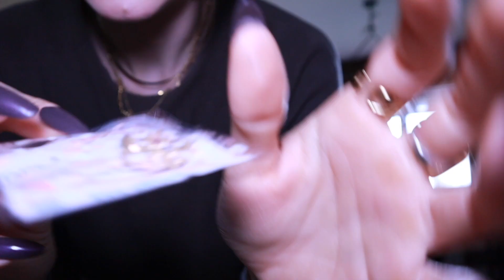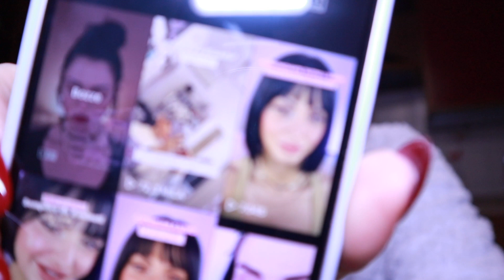Un pò malaticcia..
💬 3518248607 Whatsapp Per fare ordini peranalizzati GALLETTERIA ✌🏻 dite che avete Visto le gallette da me e magari vi arriva qualche omaggio …❤️‍🔥✌🏻

 💵 SE vuoi sostenermi con un supergrazie  o con uno dei link qui sotto qualsiasi importo sarà utilizzato per il canale :)

⚠️ LA MIA VETRINA AMAZON - Qui trovi tutti i miei prodotti consigliati e preferiti